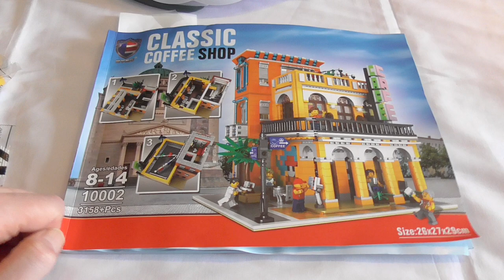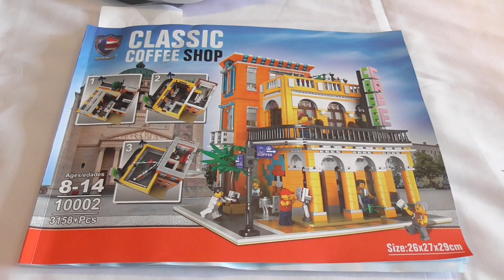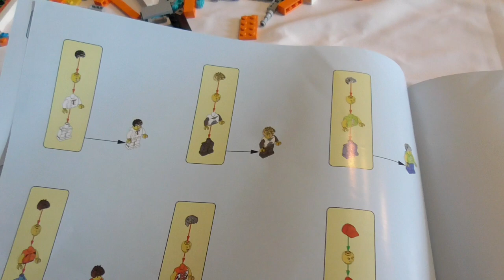Rael 10002 - Cafe Corner (Havanna Cafe) - Aufbau Teil 2